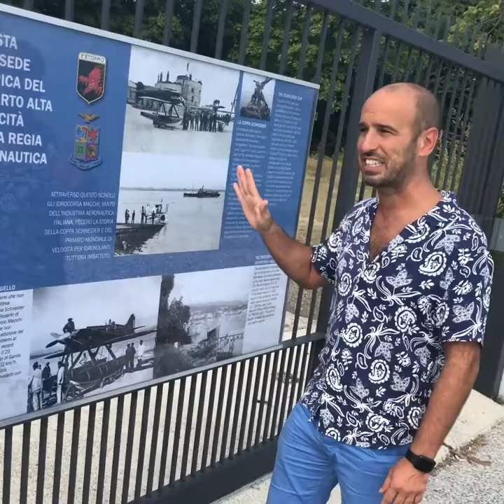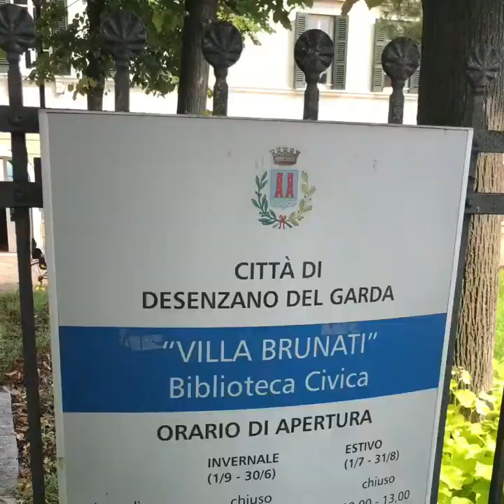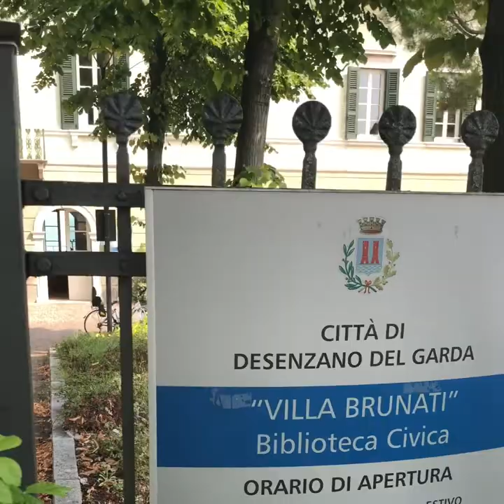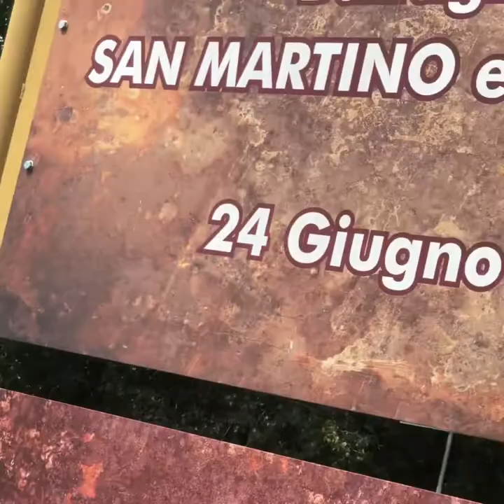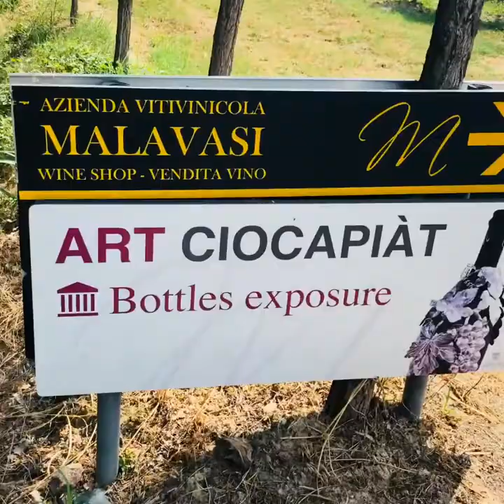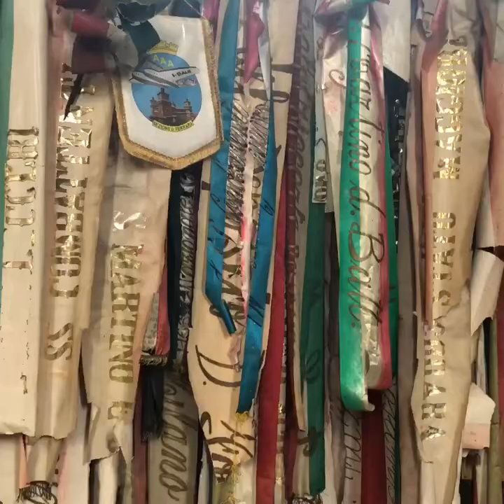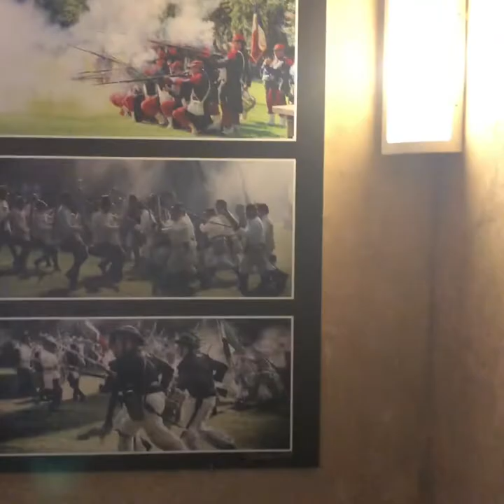Desenzano del Garda 2° Parte - Fratelli on The Road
In questa puntata i Fratelli on The Road Bugo e Riino vi porteranno in giro per Desenzano. Non solo racconti e consigli dei fratelli ma anche curiosità e divertimento durante le riprese.
Parte 1
Partendo dalla spiaggia "Desenzanino" scopriranno i luoghi più rappresentativi del comune con l'aiuto dell'App iTown Desenzano. Lungo il loro tragitto ci racconteranno della bevanda Taiwanese "bubble Tea" e intervisteranno l'inventore dell'originale gelato "Gardalake".
Parte 2
Il loro viaggio prosegue dal centro di Desenzano in direzione Rivoltella e SanMartino d/B. Prima della loro meta una divertente pausa presso la cantina Malavasi di Pozzolengo.

LUOGHI DELLA PUNTATE:
- Piazza Malvezzi e Porto vecchio (Parte 1)
- Palazzo Todeschini e Pietra dei Falliti (Parte 1)
- Duomo di Desenzano (Parte 1)
- Villa Romana (Parte 1)
- Piazza Matteotti e Monumento Alta Velocità (Parte 1)
- Porto e faro di Desenzano (Parte 1)
- Castello (Parte 1)
- Museo Civico archeologico Rambotti (Parte 1)
- Idroscalo e Parco dell'idroscalo (Parte 2)
- Molo delle due Lune e Lungolago Desenzano (Parte 2)
- Villa Brunati e Spiaggia di Rivoltella (Parte 2)
- Ossario e Torre di SanMartino (Parte 2)

RINGRAZIAMENTI:
- Yaya (Ristorante Giapponese Kiyomi)
- Arthur Mason (Gelateria Master)
- Daniele Malavasi (Cantina Malavasi)
- Nonna Ames (Cantina Malavasi)

SEGUICI!!